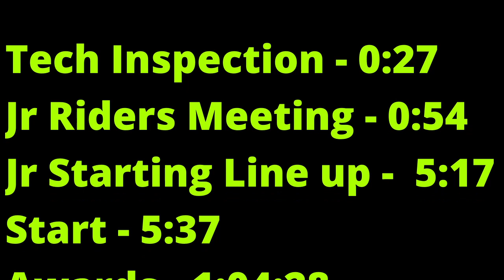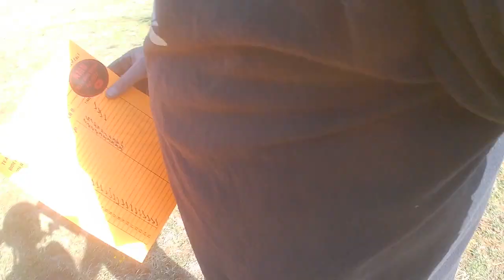Full GoPowerSports 180 Jr Race on a New Coleman B200!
Here is Kaitlyn's run at the @GoPowerSports 180 Jr race this past weekend on her new Colman B200! She didn't place but she rode her heart out and had a killer save at one point when she almost went down! Great job Kaitlyn! You did amazing! @GoPowerSports @CarsandCameras @RedBeardsGarage @BustedKnucklesBuildsTexas @jaclramsey20 @ColemanPowersportsUSA